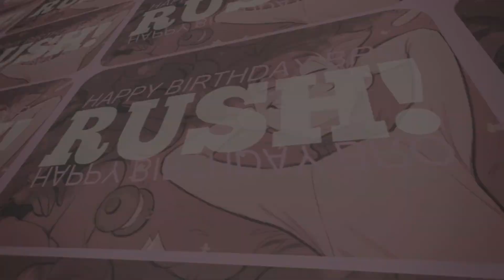Kiss You! | HAPPY BIRTHDAY ZAMA!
HAPPY BIRTHDAY HAPPYPYY BIRTHDAY TO OUR FAVORITE ONE DIRECTIONER! WE LOVE YOU! sorrey that this is literally only 59 seconds u know how it be in the editing comm these past few months.

TRACKS:
0:00 | 01. kaedefucker69 (zamashi bears)
0:04 | 02. xarus (kou/mitsuba - toilet bound)
0:10 | 03. Kyourio (mitsuri/iguro - demon slayer)
0:15 | 04. Cthuko (izuru/junko - danganronpa)
0:20 | 05. beliifaa (ming yi/shi qing xuan - heaven official's blessing)
0:26 | 06. xZirune (hua cheng/xie lian - heaven official's blessing)
0:34 | 07.1. xarus (hua cheng/xie lian - heaven official's blessing)
0:38 | 07.2. Sailexx (gumball & darwin - tawog)
0:42 | 08. kokichi hehe (sabito/giyuu - demon slayer)
0:47 | 09. Flutteraim Cream (xie bi'an/fan wujiu - identity v)
0:53 | 10. kaedefucker69 (izuru/hajime - danganronpa)
song: kiss you - one direction